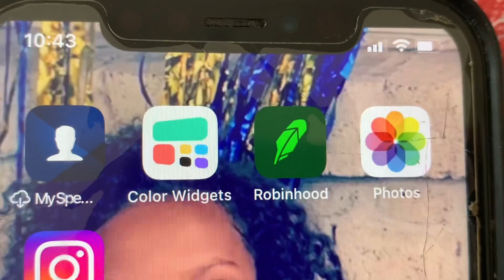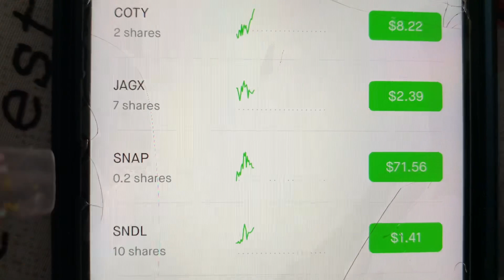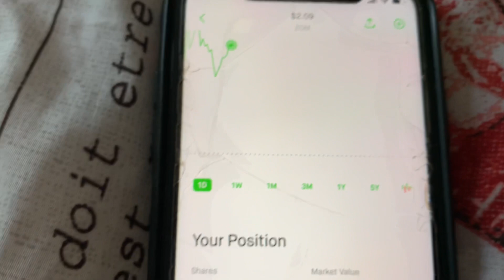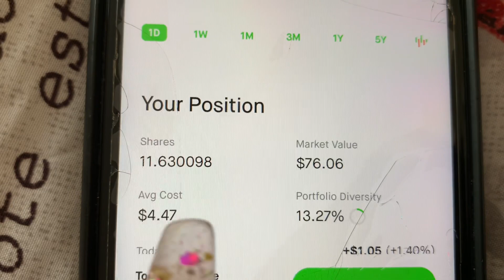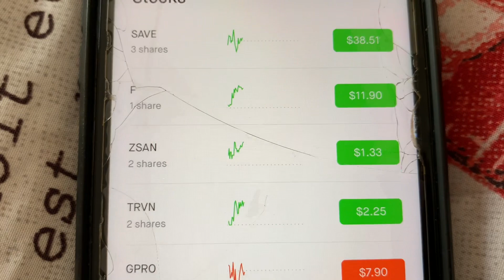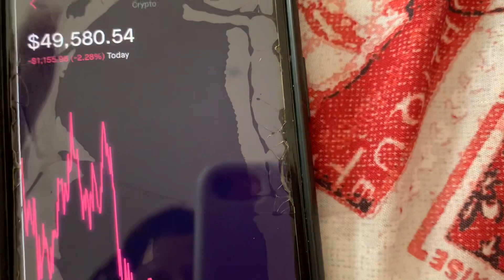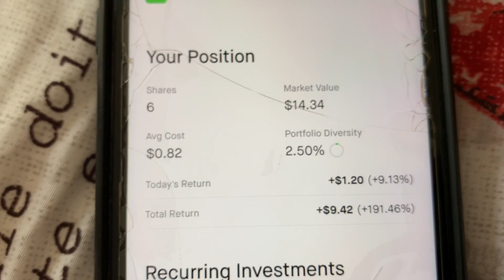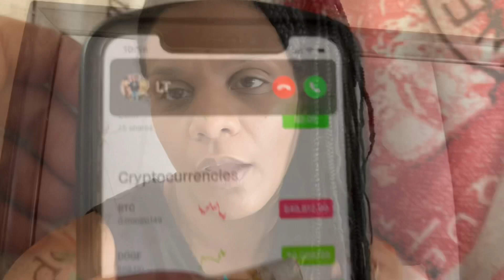Stocks & Investing | Which Stocks I Have & What APP I use???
Sign up for ROBINHOOD with my link here:

Join Robinhood with my link and we'll both get a free stock 🤝

Couponing With Toni
(Toni Blake)
Casselberry, Florida 32718

What Camera's Do I Film With?
Canon 60D
Canon T3
Canon Powershot Elph 180
iPhone 7plus